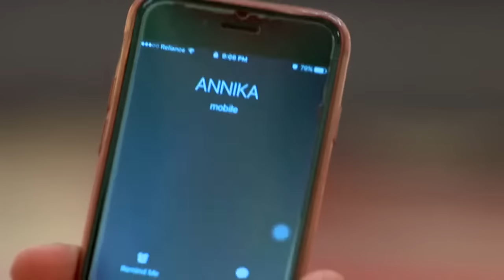STAR Priyamanasam 127 TD 17 01 18